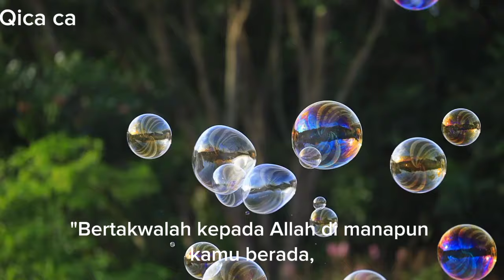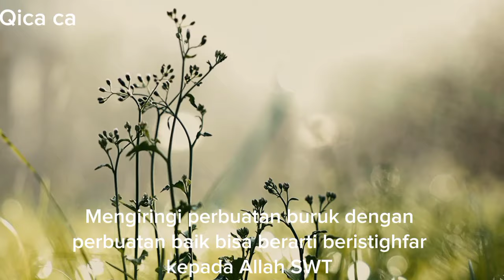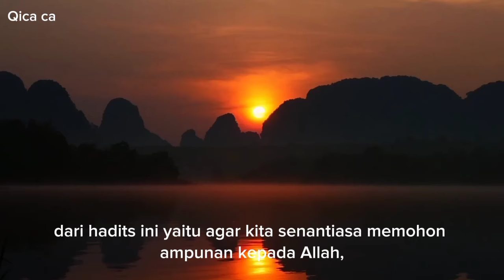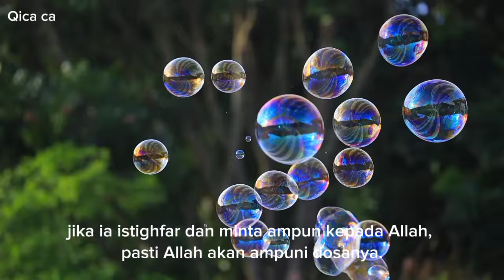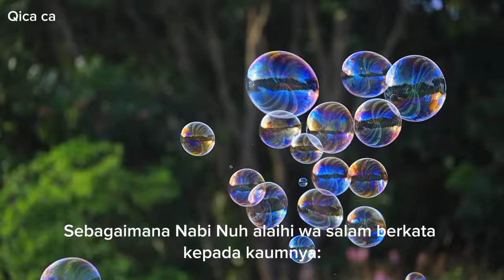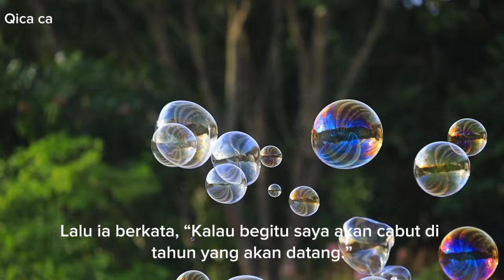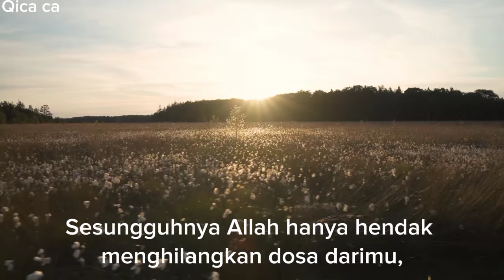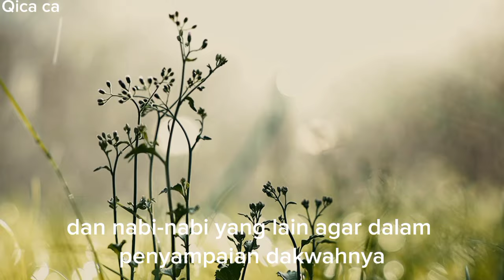Manusia Berdosa dan yang tidak punya dosa, Arti Maksum!!.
Sebagai manusia biasa kita tidak akan pernah luput dari salah dan dosa. Hal ini sesuai dengan hadis yang menegaskan bahwa:  setiap manusia pasti pernah bersalah dan berdosa dan sebaik-baik orang yang bersalah atau berdosa adalah mereka yang bertobat. (HR. Tirmidzi dan Abu Dawud).

Lalu adakah manusia yang tidak punya dosa?

Maksum merupakan salah satu sifat yang dimiliki oleh para nabi dan rosul. Sifat maksum adalah terhindar dari dosa untuk menjaga kemuliaan dan martabat rosul kepada kaumnya.